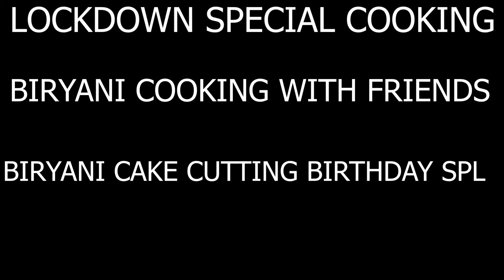Biryani cooking| Birthday spl video | cooking with friends |Fun Guaranteed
In this video we have cooked biryani in my friends new house where we have good space to do. So we had great fun in cooking the biryani and it was came out as well we planned. Then this cooking was made for our friends birthday spl. we had lot of fun meanwhile during the day of cooking.We have prepared the biryani, chicken 65 and onion bhajji as well.

https:// sandy-s-search.my-free.website